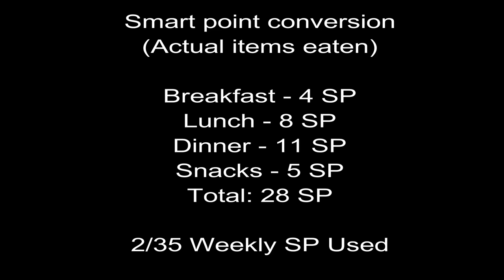Weight Watchers | What I Ate | 04.11.17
What I ate on Weight Watchers – smart points included in video!!

Hi I'm Jess! I am a wife and mother working outside the home following the Weight Watchers program.  Please follow along my Weight Watchers Journey to Healthy!

WW SIMPLY FILLING TECHNIQUE INFO

Heaviest weight: 280
WW Starting weight: 234.4
Current weight: 190.4